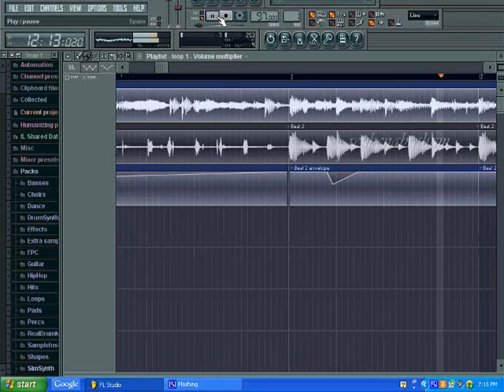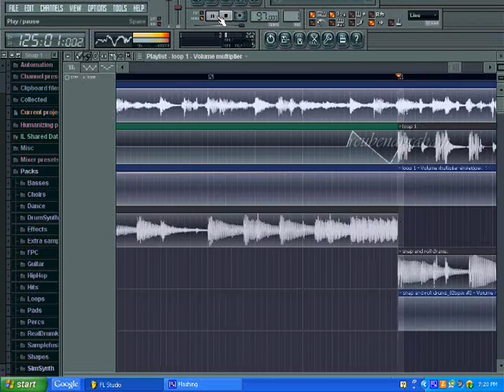Chikku Bukku- My Version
Chikku Bukku Rayile by A R Rahman